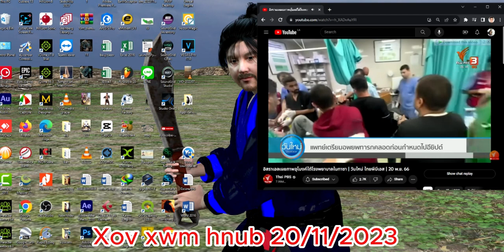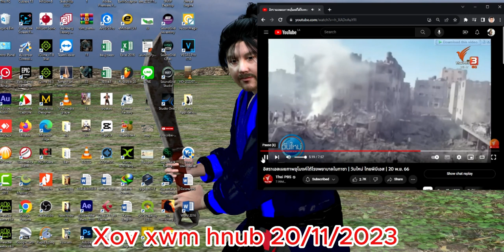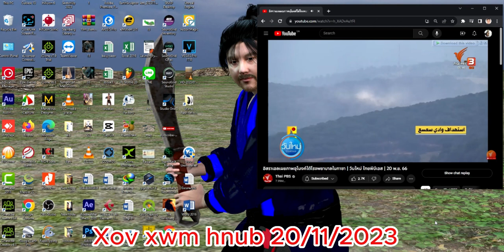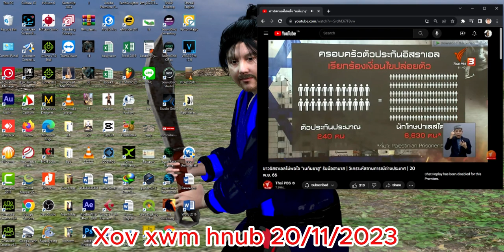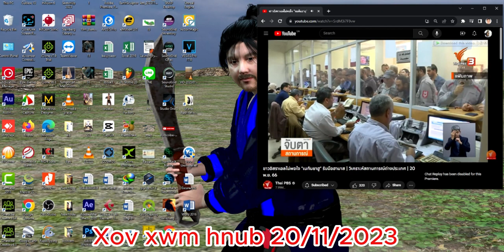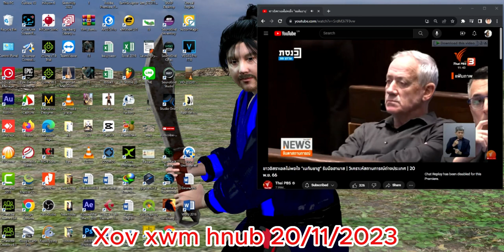Pej xeem Israel tawm tsam netanyahu [Xov xwm Israel & Hamas 20-11-2023]